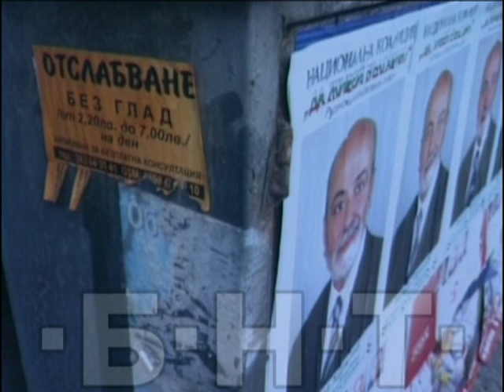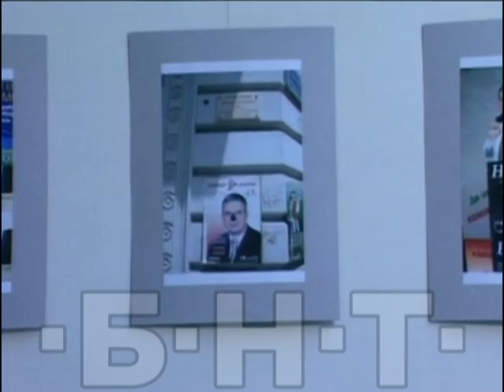ПРЕДИЗБОРНИ ПЛАКАТИ ИЗЛОЖБА "ЕЛАТЕ НИ ВИЖТЕ" (2005)